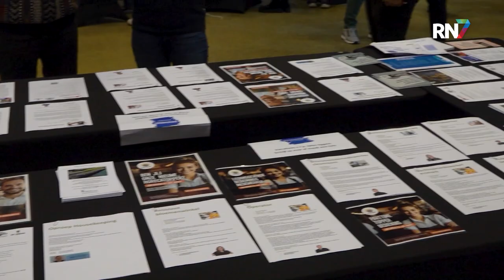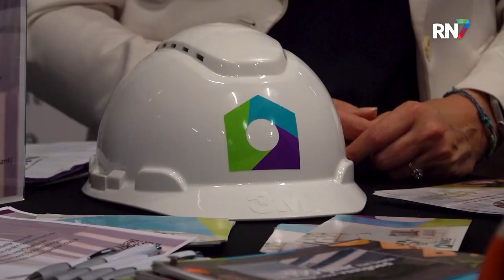Beroepenmarkt in Mozaïek Wijchen || RN7 REGIONIEUWS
Werkzoekenden of mensen die een carrièreswitch overwegen konden vandaag terecht in t’ Mozaïek in Wijchen. Daar vond vandaag een heuse beroepenmarkt plaats, georganiseerd door Werkbedrijf Nijmegen, Het Werkt Wijchen en de Gemeente Wijchen. Dit allemaal om de Wijchenaren op een laagdrempelige manier te helpen met het zoeken van een baan.